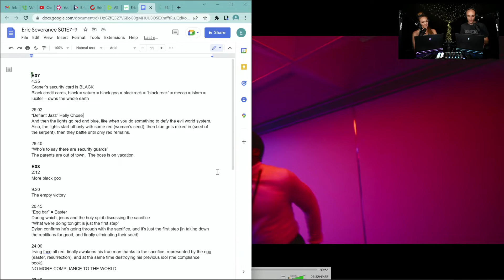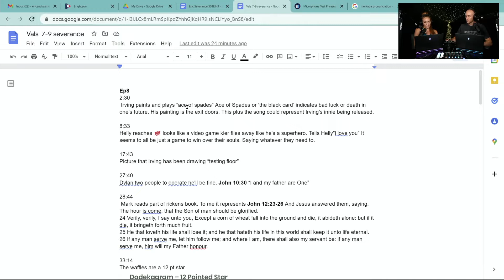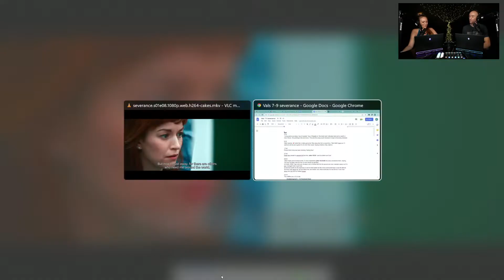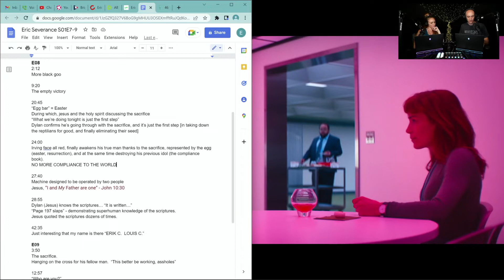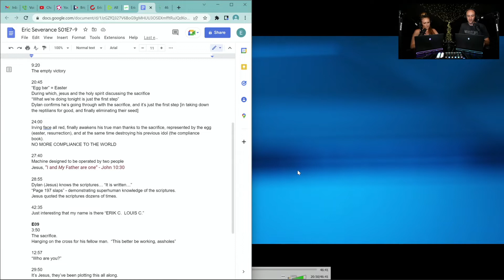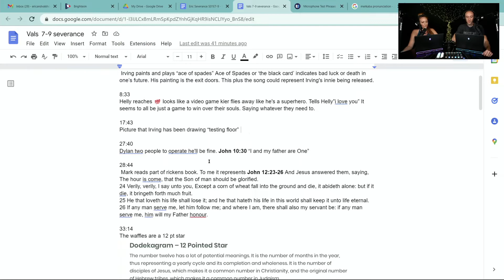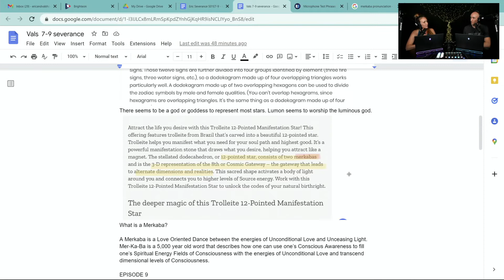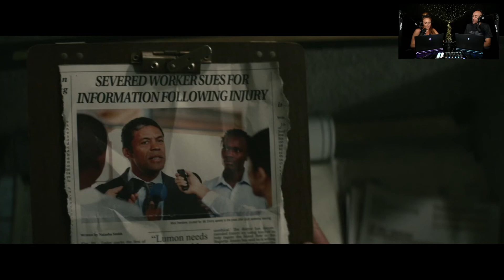Going Deep - Severance - S01E07-E09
Eric and Val have fun breaking down Severance Season 1 Episode 7-9